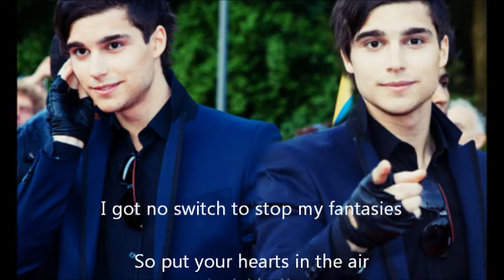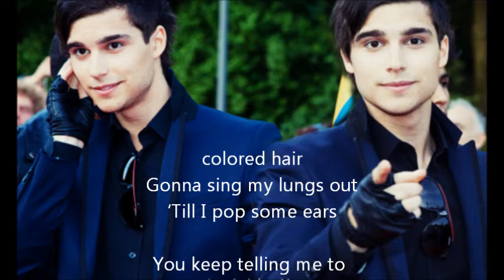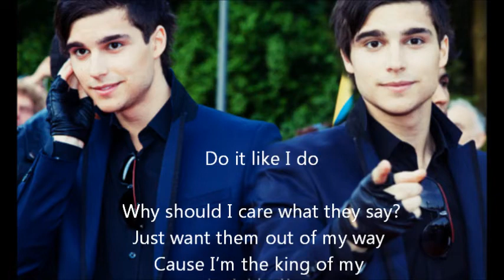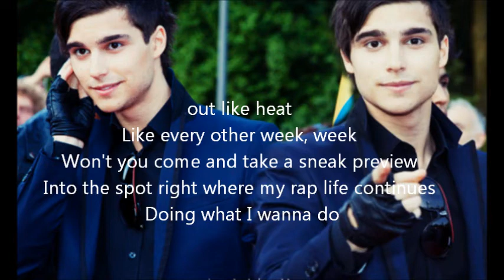eric saade ft Json Hearts in the air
PUT YOUR HEARTS IN THE AIR! :D